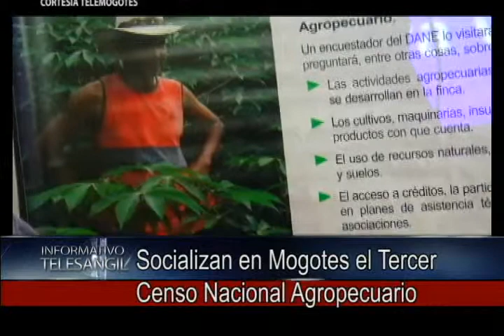Socializan en Mogotes el tercer censo nacional agropecuario